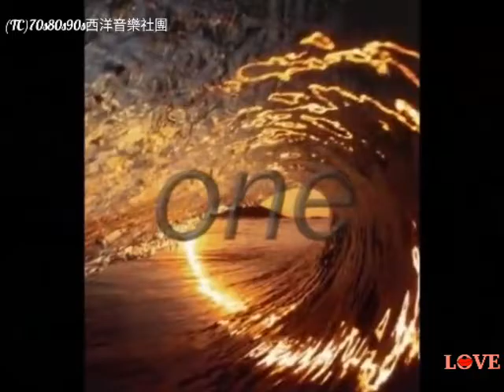Eliane Elias - Este Seu Olhar / Promessas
(TC)70s 80s 90s 西洋音樂(Pop music , Classical , Jazz , Blues , Rock ) 社團